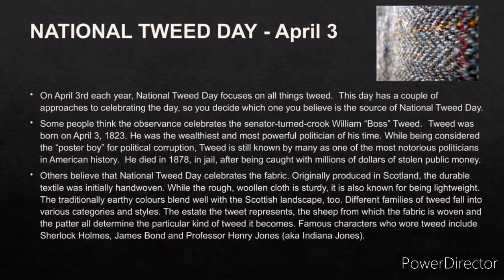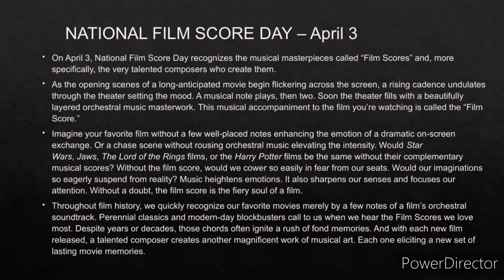What is Today? April 03-will help you to know the significance of the day